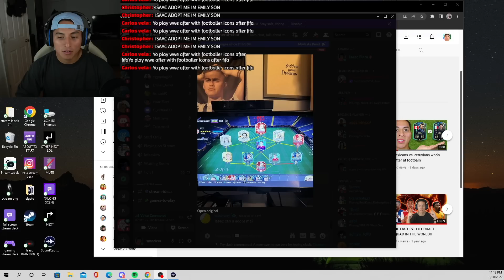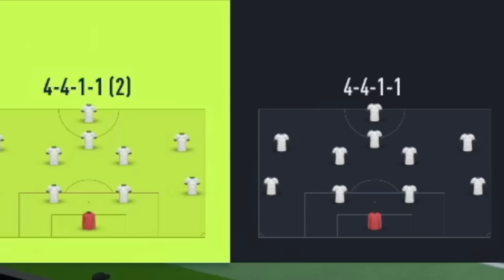FIFA WAGERS VS STRANGERS! | FIFA 22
strangers asked me to play them in fifa for money so this happened.

SUPPORT!